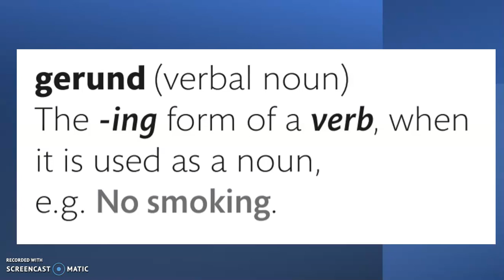gerund grammar terminology